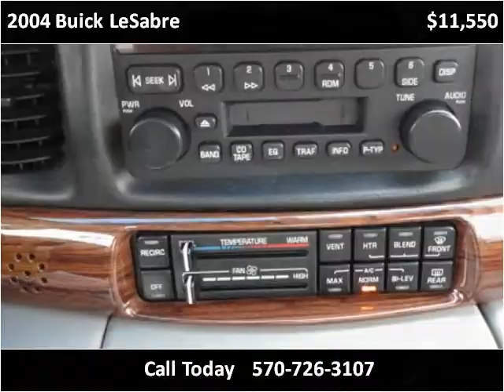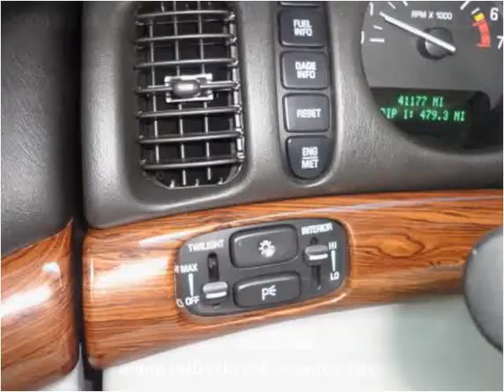2004 Buick LeSabre Used Cars Mill Hall PA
This 2004 Buick LeSabre is available from Miller Brothers Auto sales.